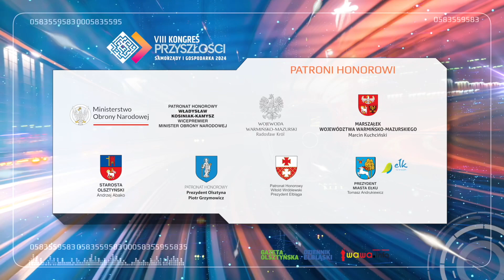Nowe pomysły na komunikację miejską w Olsztynie - Bartosz Grucela, kandydat na prezydenta Olsztyna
VIII Kongres Przyszłości - Samorządy i Gospodarka 2024, za nami. Byliśmy świadkami wielu ciekawych paneli dyskusyjnych i debat. Samorządowcy, politycy, ludzie biznesu, kultury i sportu poruszyli bardzo wiele ważnych dla przyszłości tematów. Nowe pomysły na komunikację miejską w Olsztynie. Rozmawiamy z kandydatem Lewicy na prezydenta Olsztyna Bartoszem Grucelą